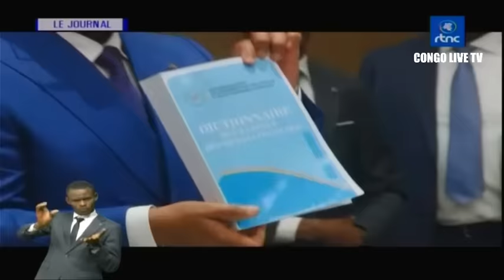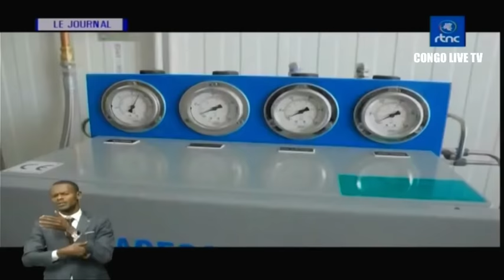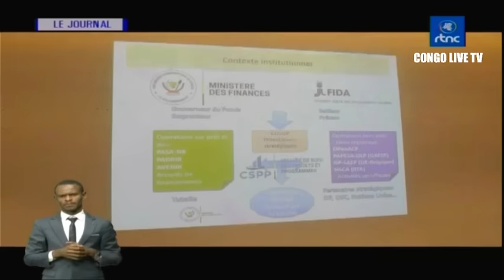🔴RDC : SUIVEZ LE GRAND JOURNAL DE CE SAMEDI LE 04.11.2023 RTNC EDITION 20H00